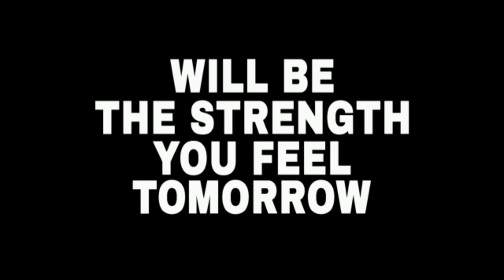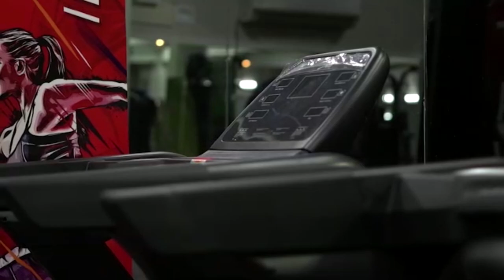AIMIM Asaduddin owaisi along with AMIM Candidate swamy yadav paidal doura at Karwan division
AIMIM Asaduddinowaisi along with AMIM Candidate swamy yadav paidal doura at Karwan division | Hyderabad | Must Watch | KBN URDU NEWS CHANNEL HYD | For More Watch at